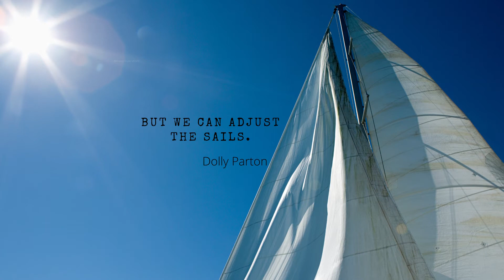We cannot direct the wind - video motiavtional quote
We cannot direct the wind, but we can adjust the sails. - Dolly Parton

This is a continuing inspirational series, with the non animated quote to be found on my Instagram page for easy viewing during the day.